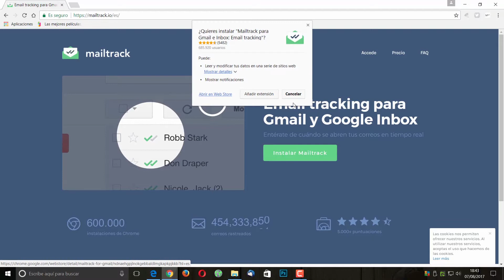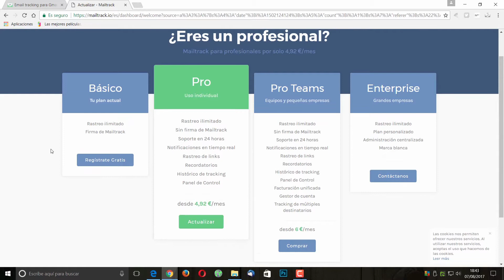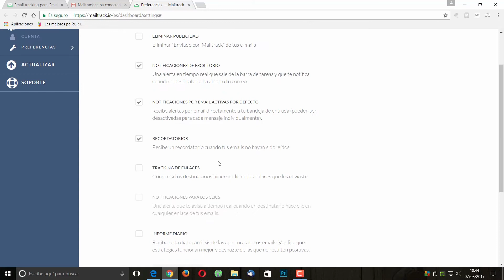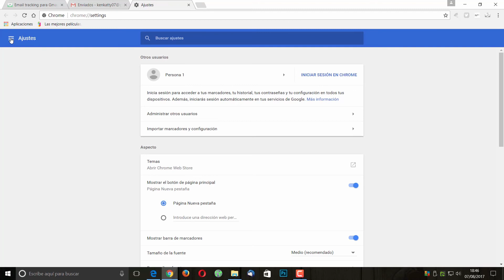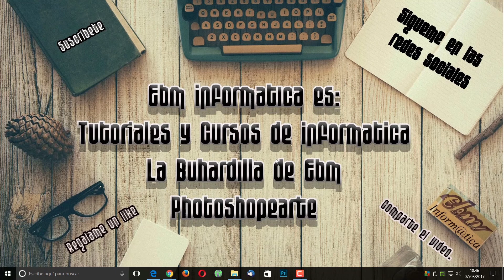COMO SABER SI HAN LEIDO UN E MAIL ENVIADO, CON LA NUEVA VERSION DE MAILTRACK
Si quieres saber si han leido un e.amil que has enviado, nada mejor que esta extension para google chrome, que te notificara en el momento que lo lean, prueba esta nueva versión.